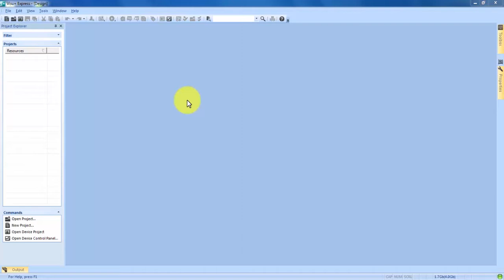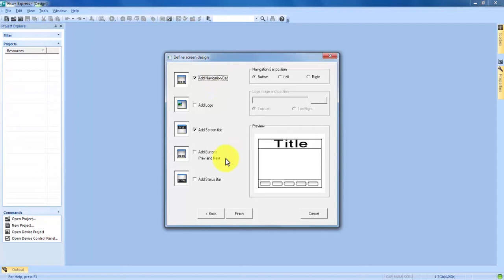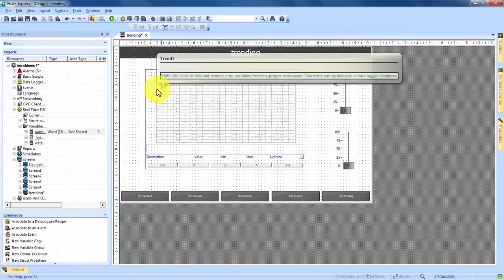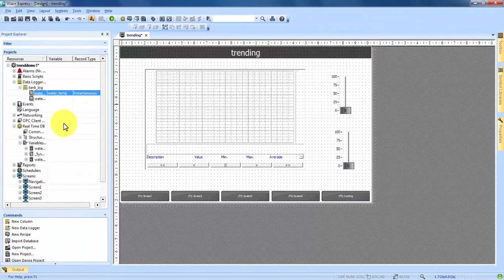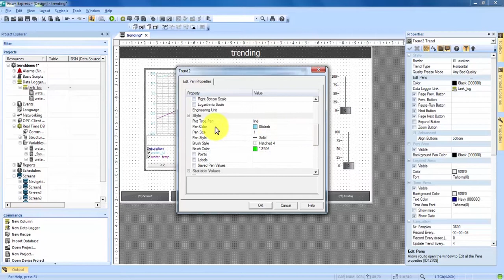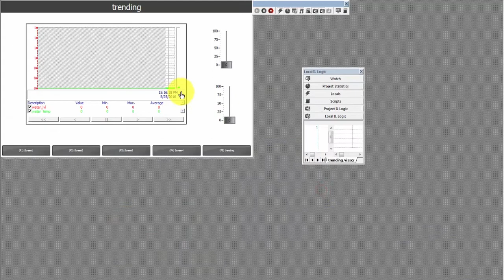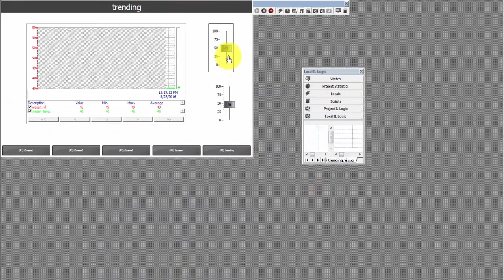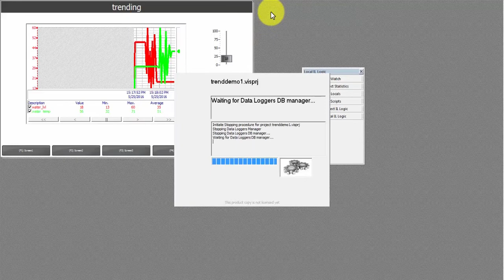Visu+ Express: Creating a trend screen - Phoenix Contact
Visu+ Express is a development environment for all touch panels with integrated runtime of the Visu+ visualization software. In this video, we learn how to implement trending.